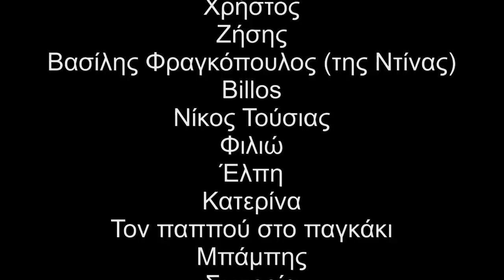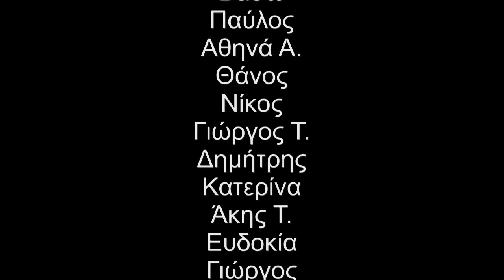Γιατί γουστάρουμε που είμαστε Έλληνες;;;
Οι λόγοι που μας αρέσει και γουστάρουμε που είμαστε Έλληνες!
Οι λόγοι αρκετοί! Τους περισσότερους τους κάνουμε και οι ίδιοι!

Βασισμένο στο γνωστό κείμενο που υπάρχει στο ιντερνετ από "άγνωστο" 100 λόγοι που γουστάρουμε που είμαστε Έλληνες!!!

Ενα βίντεο χωρίς πολιτικά ή θρησκευτικά υπονοούμενα! Απλά ένα βίντεο αφιερωμένο σε όλους μας!

Να ευχαριστήσουμε όλους αυτούς που βοήθησαν στην δημιουργία αυτού του βίντεο άλλα και αυτοί που έκαναν βίντεο αλλά τελικά δεν είναι στο τελικό!

Επίσης να ευχαριστήσουμε τους χορηγούς της σελίδας μας που μας στηρίζουν σε ότι κάνουμε!